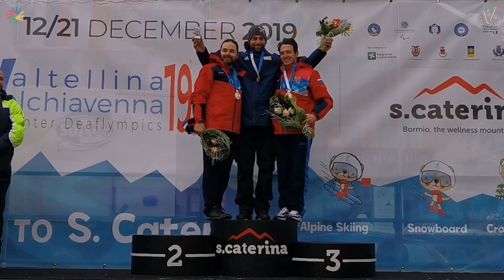Monday 16th December 2019 - Medal Ceremony - SC Valfurva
Winter Deaflympics 2019